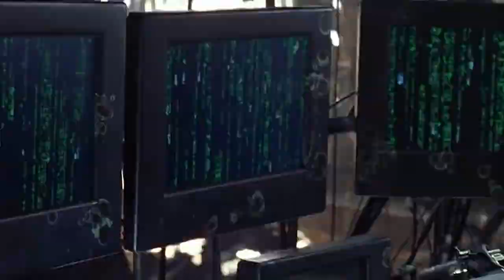¡Algo MUY RARO paso en los premios OSCAR 2023!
Ya se venia venir un cambio en los premios Oscar sin embargo nadie esperaba algo tan radical como esto...

2- Ver  los comerciales completos y dejar tu like.

3- Únirte al canal como patrocinador por solo $99 pesos mensuales  (arriba hay un boton azul que dice unirte)

7-Hago esto por que disfruto comunicar ideas, opiniones y sueños cumplidos y por cumplir , mi opinion es sincera  y con el objetivo de  ayudarte a tomar una decisión de manera desenfadada y relajada del mundo del cine y de los videojuegos o simplemente pasarte un buen rato.

 A.Ness